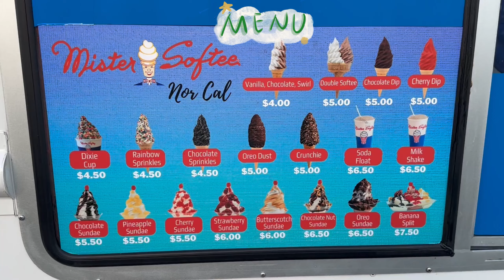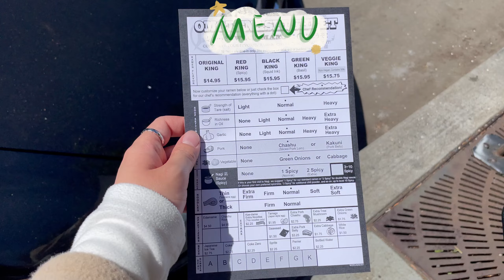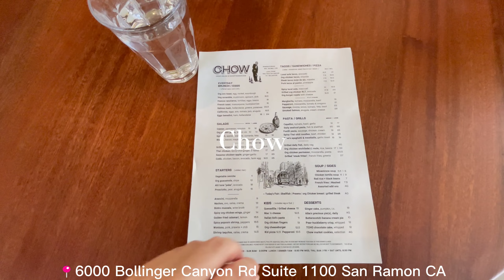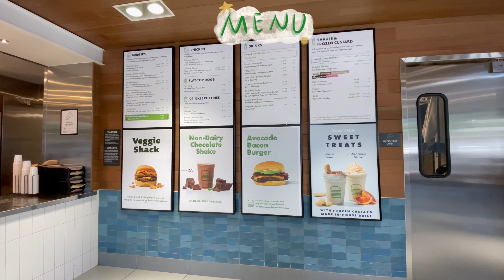San Francisco Vlog.16 ｜拉麵｜Walnut Creek｜ Farmers Market ｜ 小農市場｜ 冰淇淋車 ｜ 🇺🇸a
5/2023
❝ ✎.. 香港女生和台灣男生的小日子🧋❞
大家好，我們是一個來自香港👧🏻和一個來台灣👦🏻
然後一起住在美國🇺🇸的小夫妻👫🏻在這裡做一些小影片紀錄一下我們的小日常📹
ꕀ ꪔ̤̮ꪔ̤̫ 𖥧 𖧧 ˒˒ യ. ꕤ. ˘͈ᵕ˘͈ 𖤣𖤥͈. യ. ꕤ. 𖥧 𖧧 ˒˒ ꪔ̤̮ꪔ̤̫ ꕀ